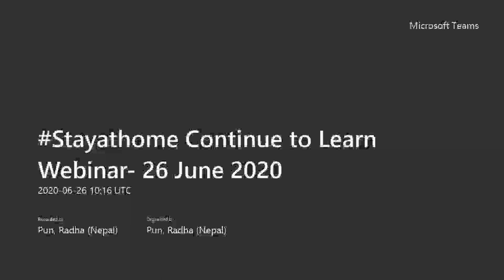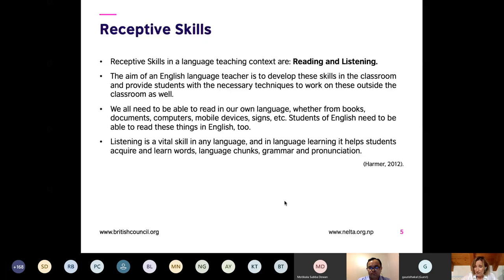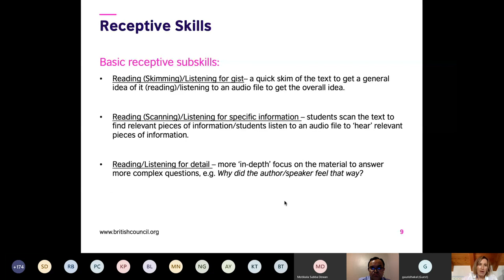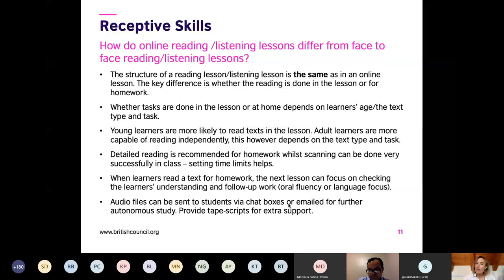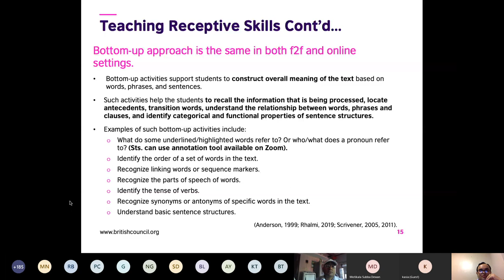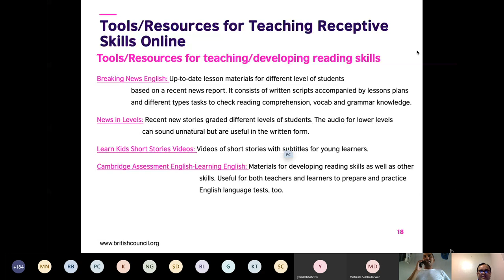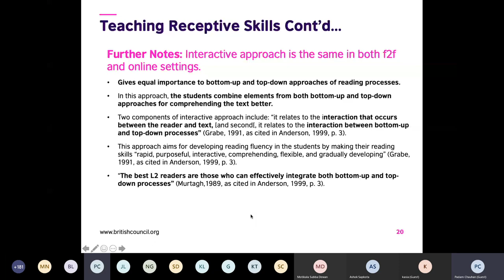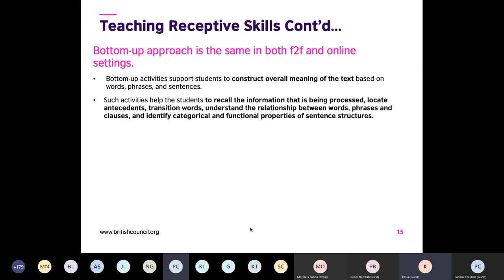Session 11: Teaching receptive skills in remote settings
StayAtHome, continue to learn
The British Council is committed to supporting the use of technology for the continuation of education in the COVID-19 crisis.  We are collaborating with the Nepal English Language Teacher's Association (NELTA) to host a series of webinars throughout the month of May and beyond.

This video is a live record of the webinar session conducted on the topic 'Teaching receptive skills in remote settings'.

If you would like to know more about the webinar and register to participate, please visit our